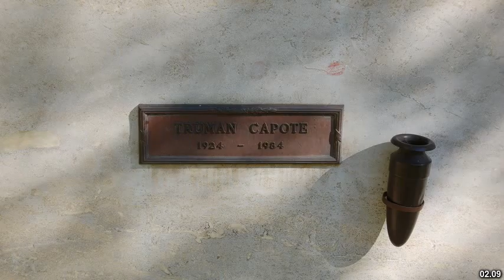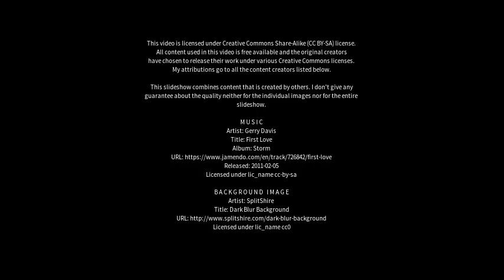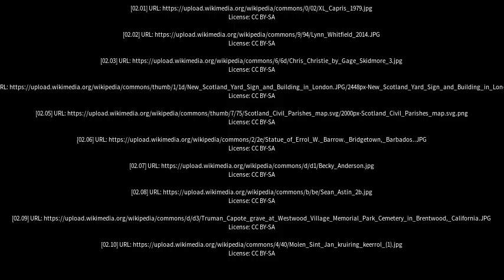Best places to visit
Best places to visit - Errol (United Kingdom) Best places to visit - Slideshows from all over the world - City trips, nature pictures, etc.